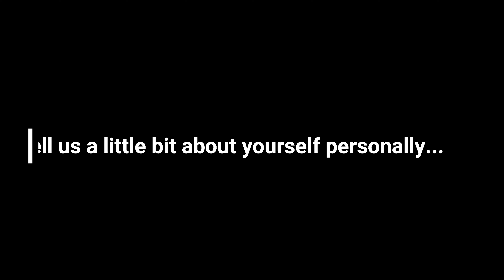Faces Behind IFHB: Shay Blankenship, Turnkey Contractor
It's time for another Faces Behind IFHB! Meet Shay Blankenship, our newly hired in-house Turnkey Contractor. 🧰🛠

Shay comes to us with a wealth of experience and information. He's excited about joining our company culture and we know he brings value to it! 🙌

Check out this video from Shay's first day to learn more about his work experience, his interests and an inspiring goal he has for 2022! ☀️